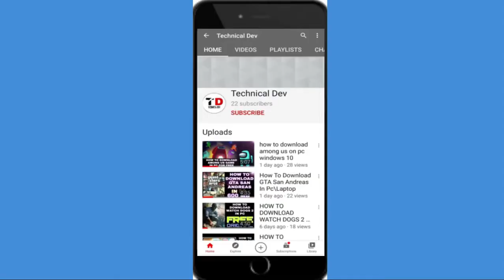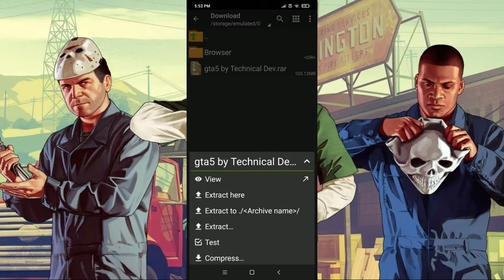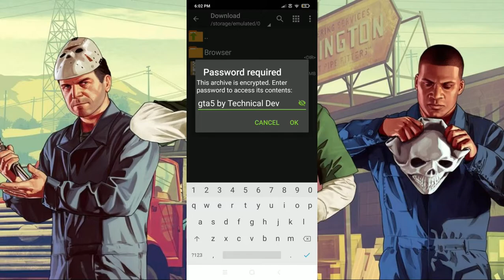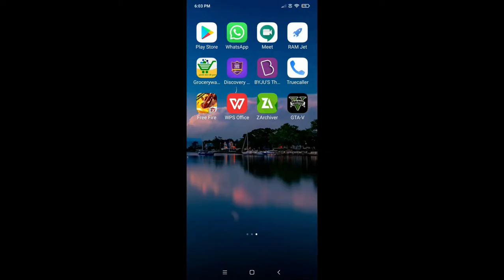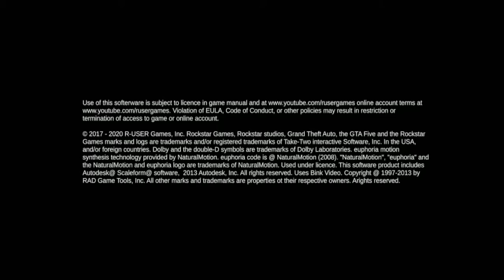HOW TO DOWNLOAD GTA5 IN ANDROID FOR FREE 100%REAL IN HINDI